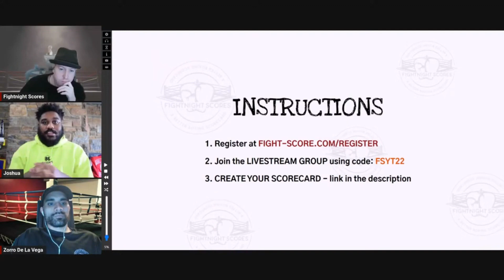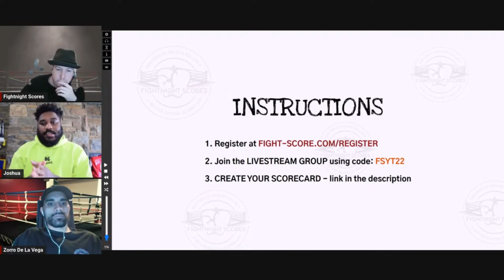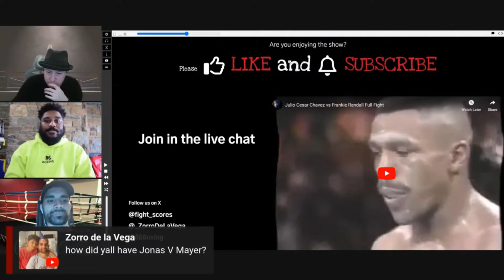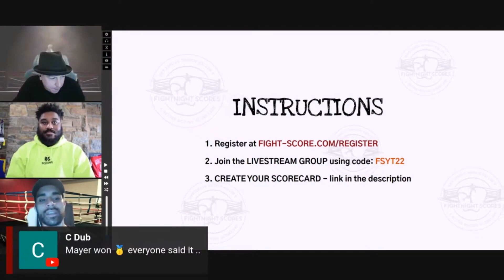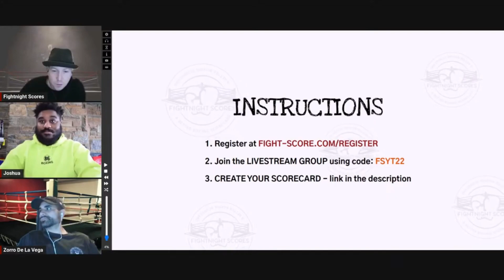Natasha Jonas vs Mikaela Mayer - Fight Recap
This clip was taken from our latest Watch & Score Livestream.

Visit fight-score.com to create detailed scorecards using our unique system.

Follow us on X: /fight_scores
Follow Alex Vega on X:   /_zorrodelavega
Follow 86Boxing on X:   /86boxing